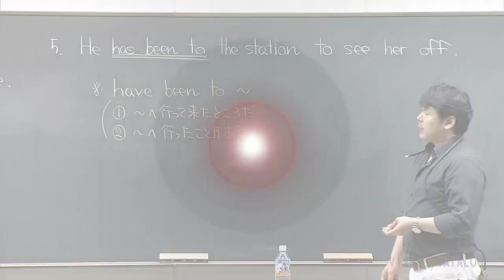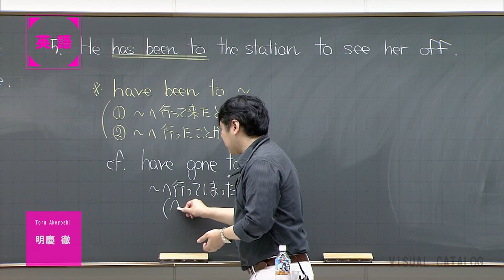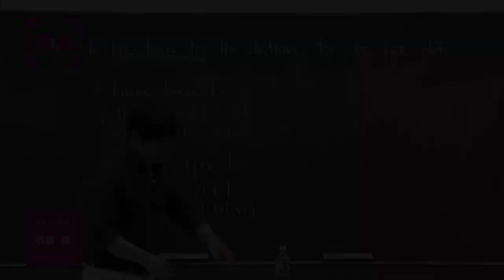代ゼミ〈講師紹介〉英語／明慶徹講師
講師：明慶徹
教科：英語